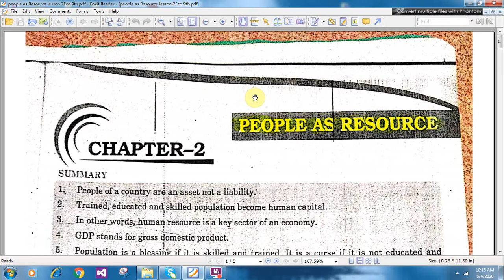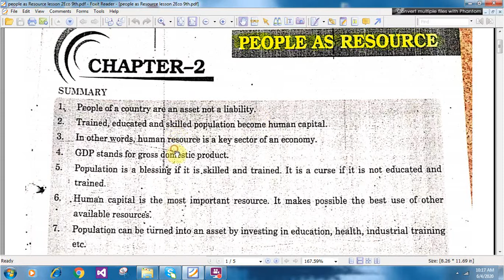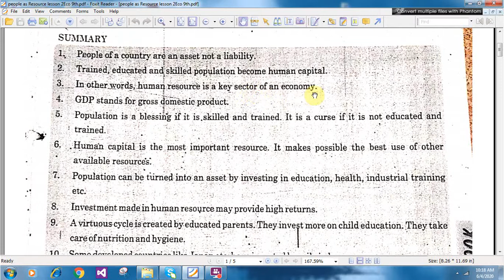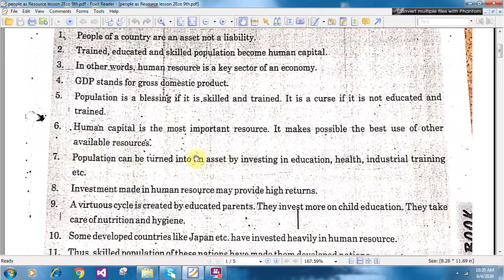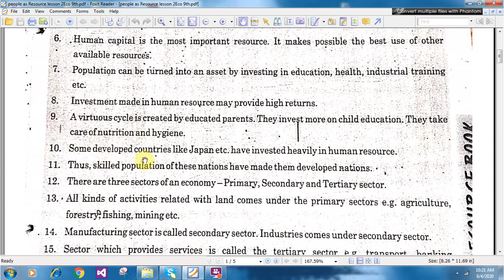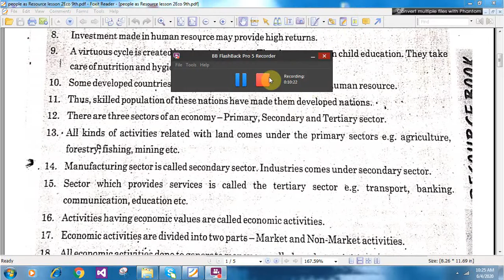People As ResourcePart 1 lesson 2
By Suman Khanna